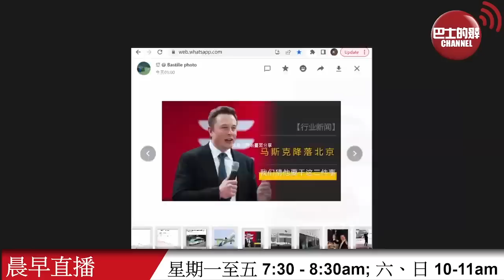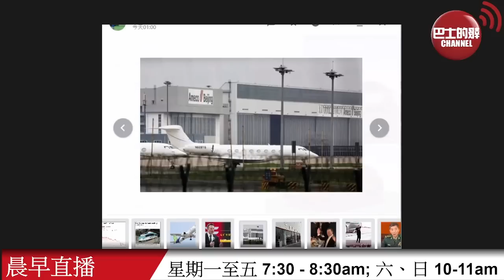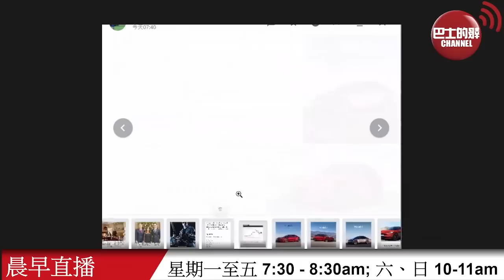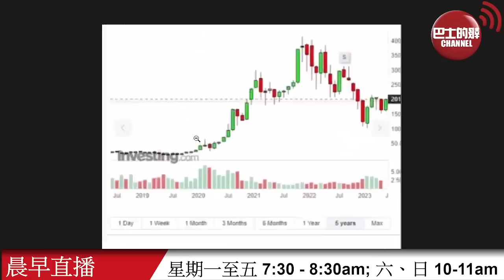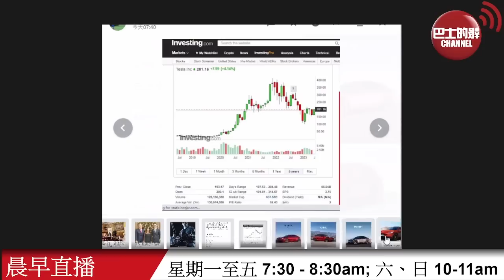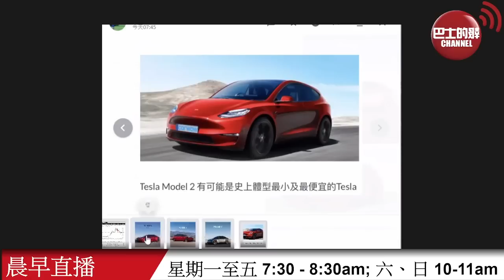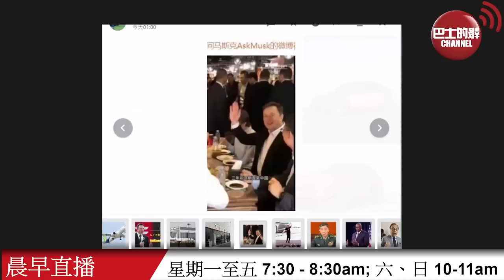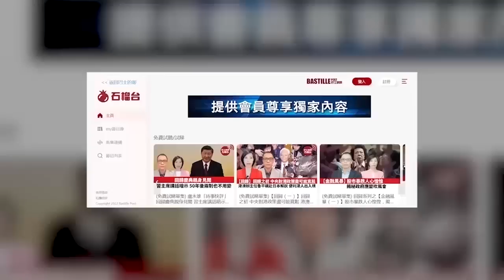【晨早直播】特斯拉希望上海超級工廠擴產，量產平價Model 2, 十五萬人民幣有交易。中國歡迎馬斯克訪華，互利做實事。2023年5月31日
5月31日【晨早直播】主持: 尚風、Antony